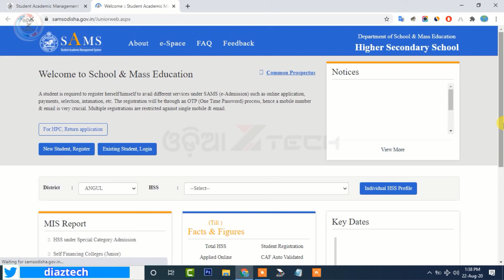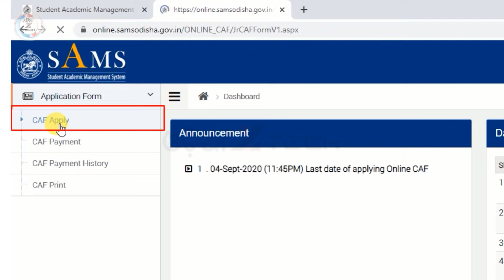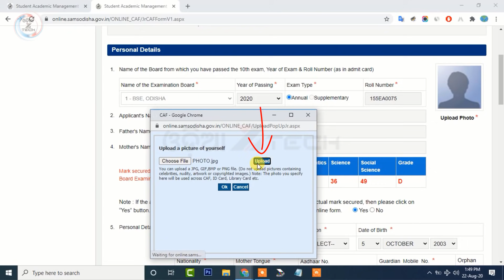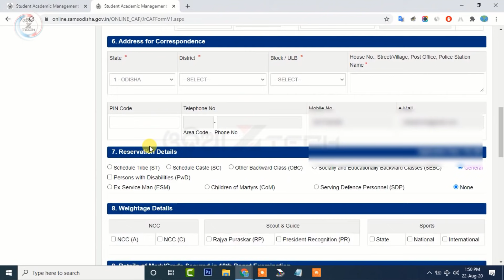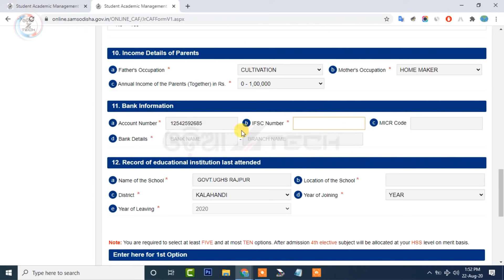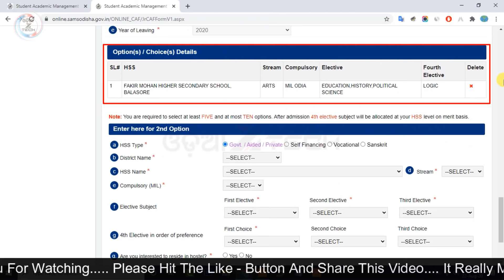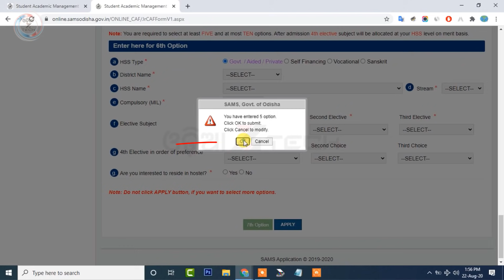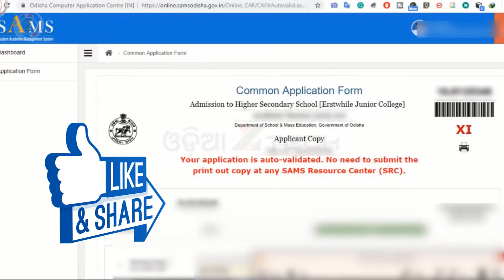+2 Admission Form Apply Online 2020-21 Full Process Step By Step | Plus Two e-Admission SAMS Odisha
How to +2 admission form apply online 2020-21 full process step by step | plus two e-admission sams Odisha

plus 2 first-year arts science & commerce admission form apply online 2020-21